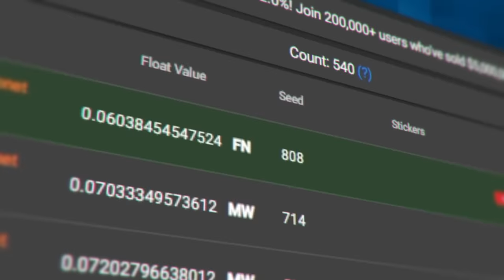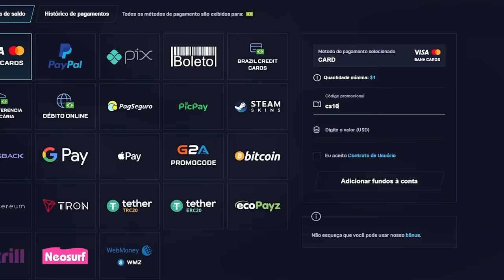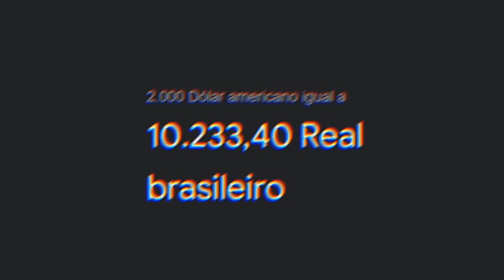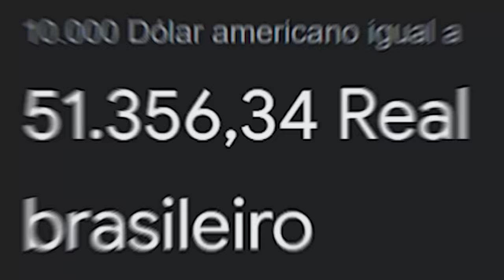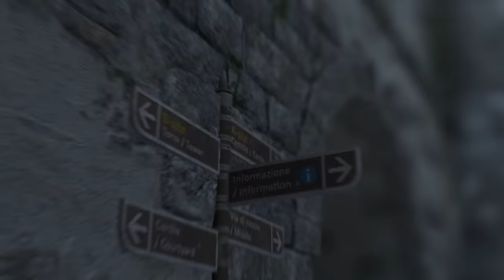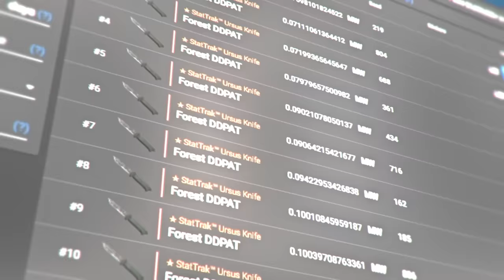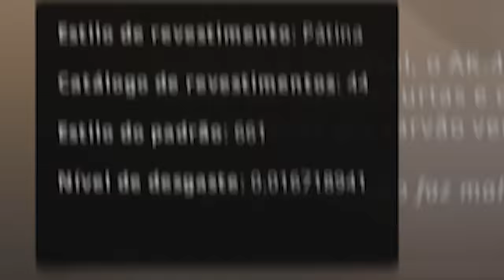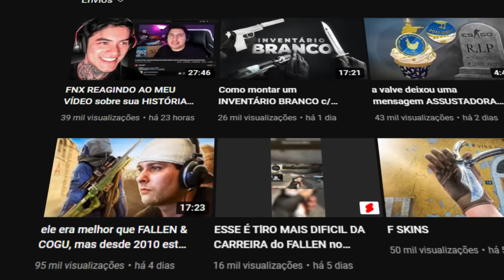skins que NUNCA FORAM DROPADAS até hoje no CS:GO (elas existem, mas não foram dropadas até hoje)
Essas skins existem e foram lançadas há anos, mas até hoje não foram dropadas no CS:GO e podem ser consideradas as mais raras do mercado